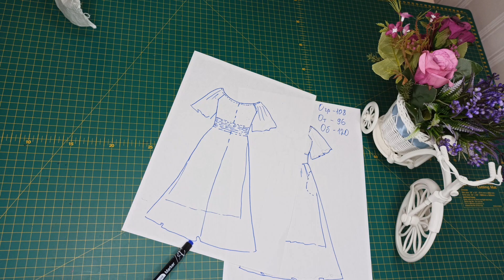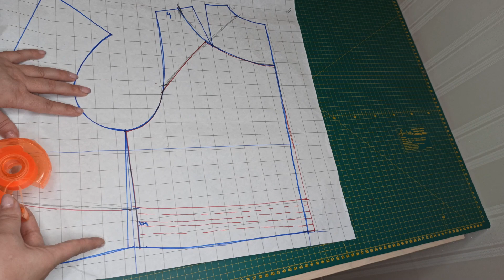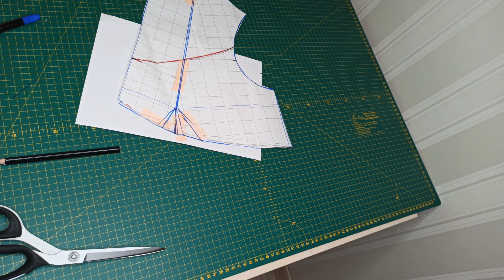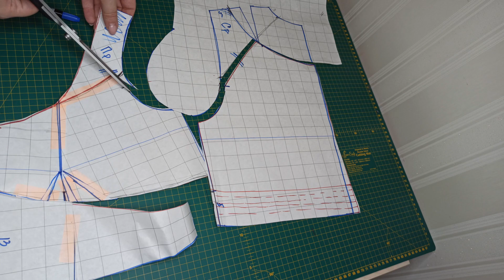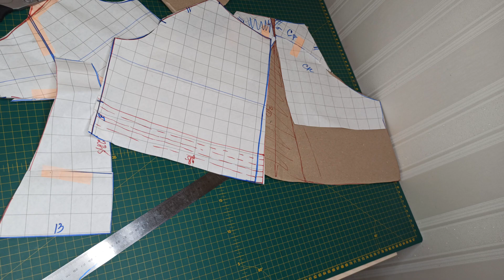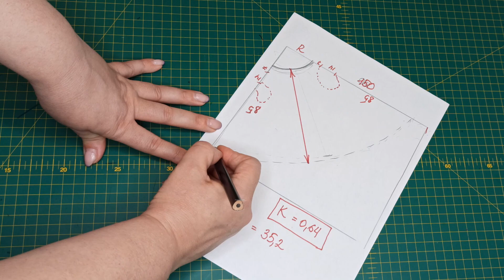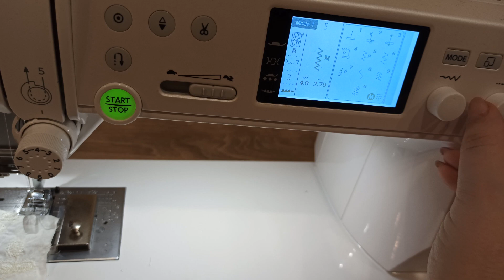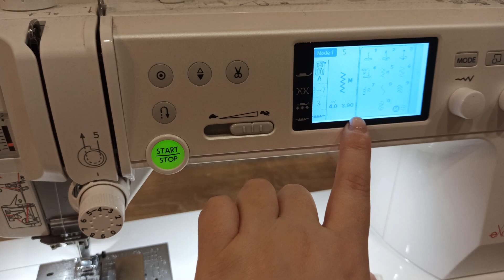Шьем платье из набивного батиста в стиле "барышня-крестьянка". Мастер-класс.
В видео показывая как смоделировать платье на основе БК и сшить его. Платье из набивного батиста, с втачным объемным рукавом, отрезное по линии талии, с длинной юбкой большой колокол. В боковых швах карманы.

00:00 Вступление
02:00 Моделирование: перед, спинка, рукав
17:00 Моделирование юбки большой колокол
19:50 Детали кроя
22:15 Сборка платья
47:50 Готовое платье. Обзор.